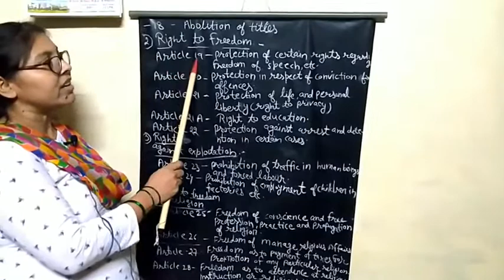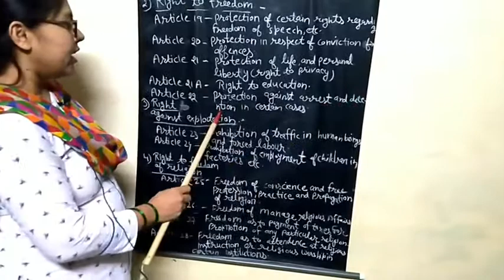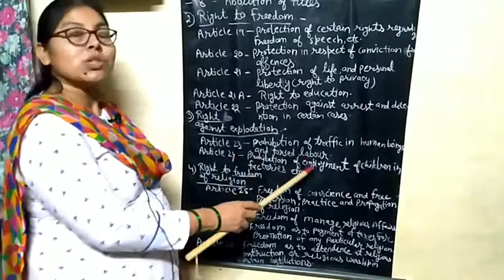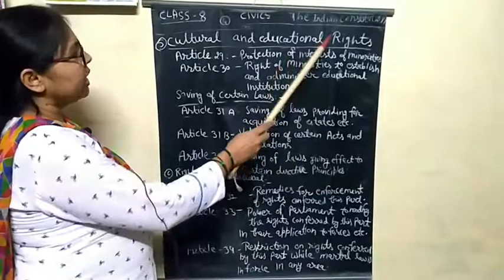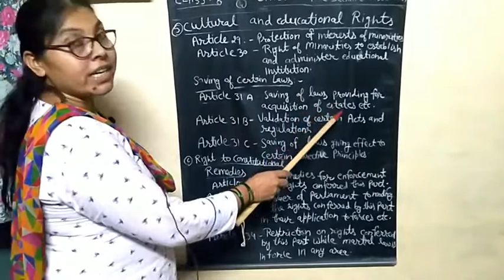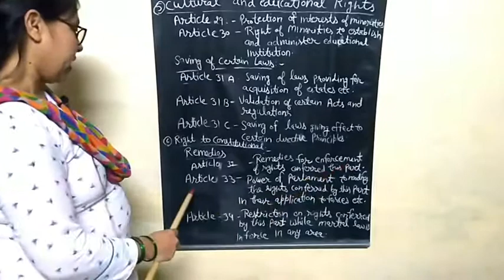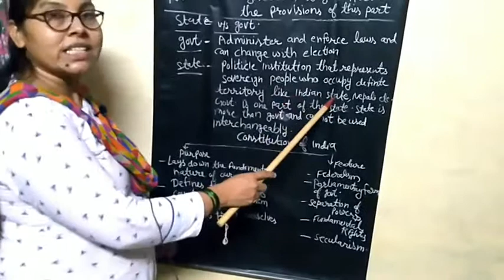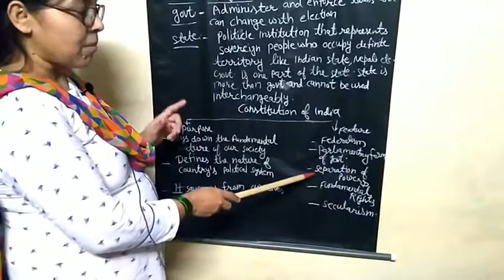THE INDIAN CONSTITUTION (Part 3) | Class 8 | civics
this is the part 3 of the chapter